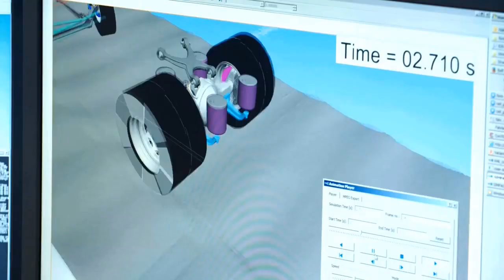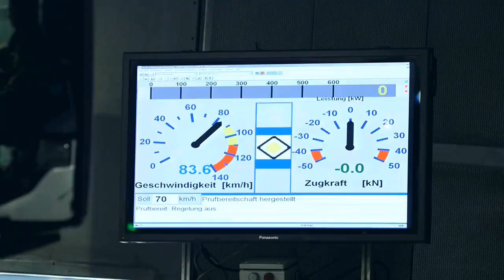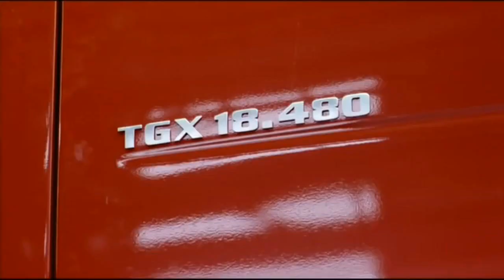Italo disco Modern Talking Win race my heart fly drive